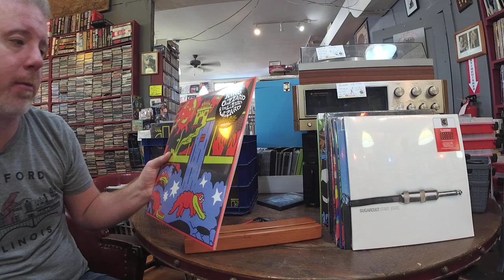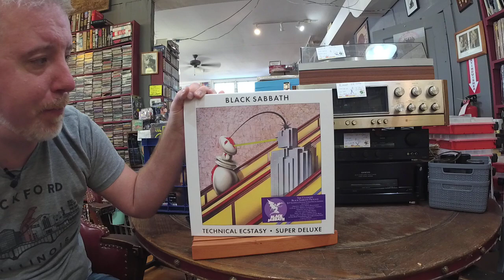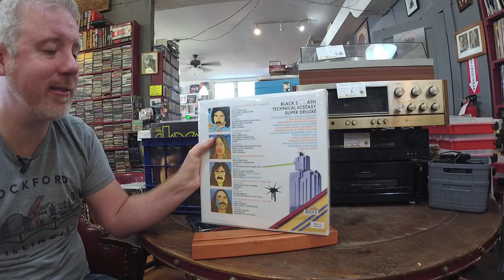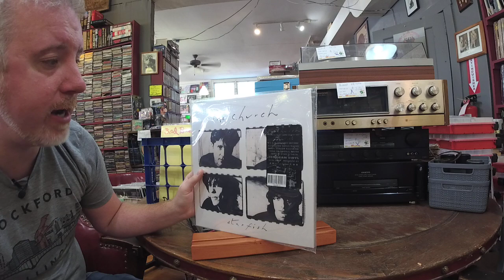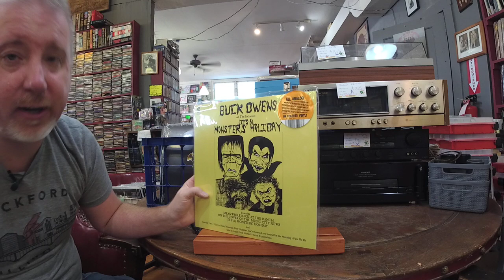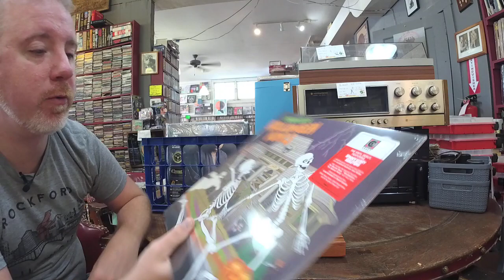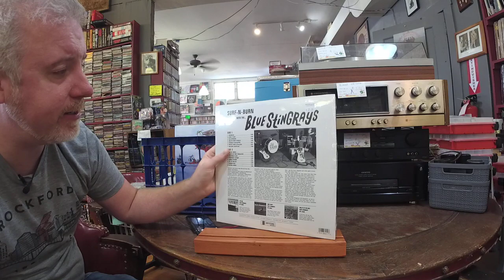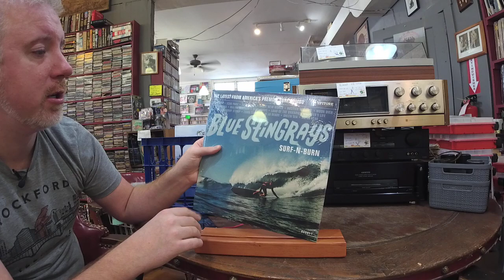Rocktober Records, P.O.D. School Of Rock, Lou Reed Breast Cancer Records New Vinyl Roundup 10/8/21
A weekly rundown of all the new titles that came in the store this week. Along with all the restock we had come in. You can browse all these and more here.